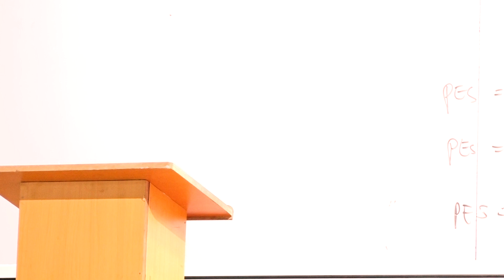ලංකාවේ වැඩිම දරුවන් පිරිසක් සහිත පන්තිය.